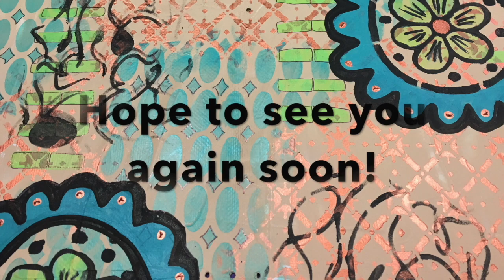Gina b Ahrens Designs - November Ink and Fiber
Gina Ahrens

Snail Mail  - Happy Mail :
Cindy Utter
850 HWY 701N